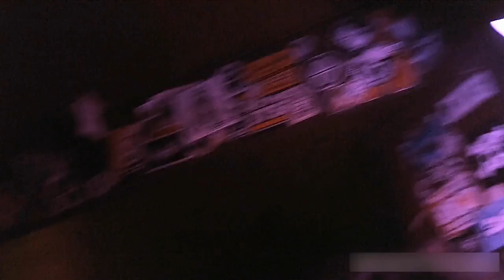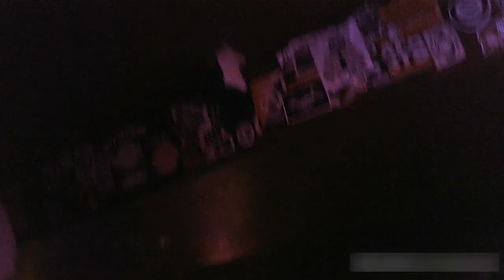10 - De Staat - Make Way For The Passenger - Live at Klub007, Prague 210916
This was largely a failed experiment using some video sunglasses. I expected that it would induce sea sickness without image stabilisation, but added to that, being a short-arse, I had my head back to get a better view, which resulted in a lot of footage of the ceiling.
The audio on the other hand is pretty good and it was a fantastic show, so enjoy that and ignore the visual component.